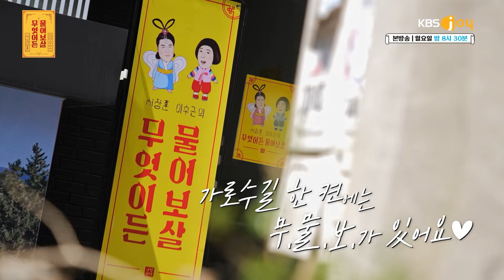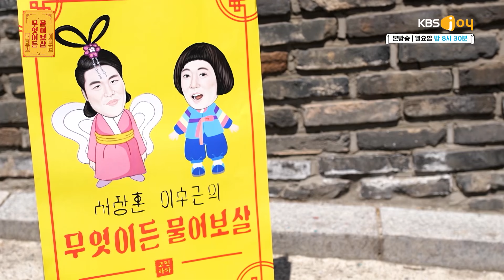[FULL영상] 무엇이든 물어보살 다시보기 | EP.224 | KBS Joy 230710 방송